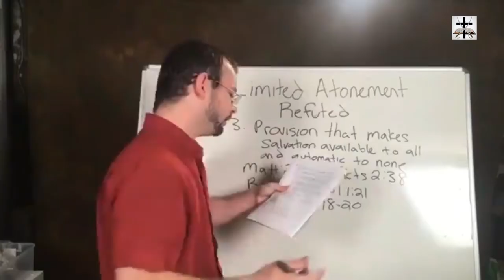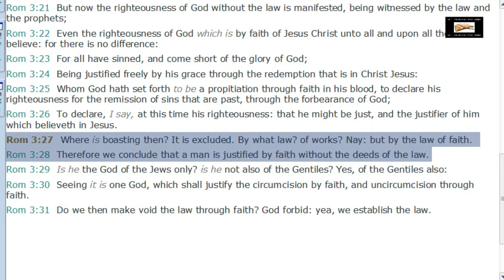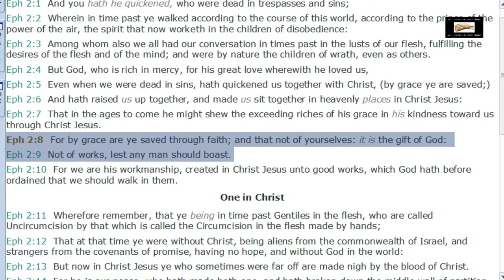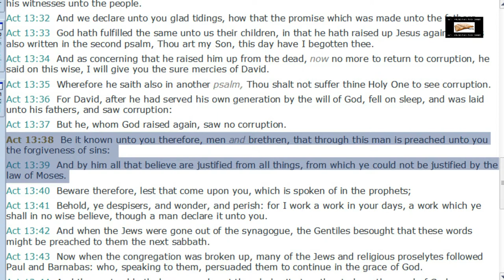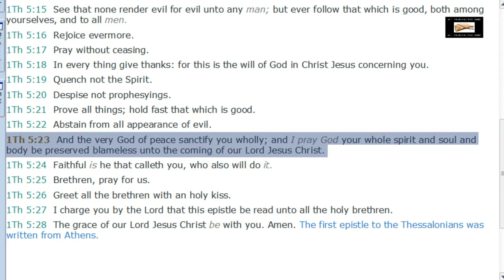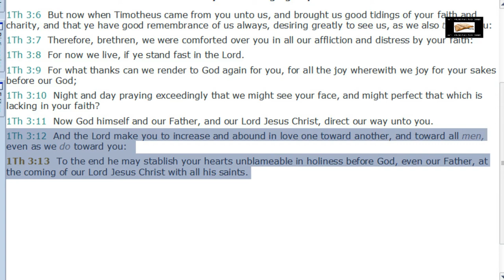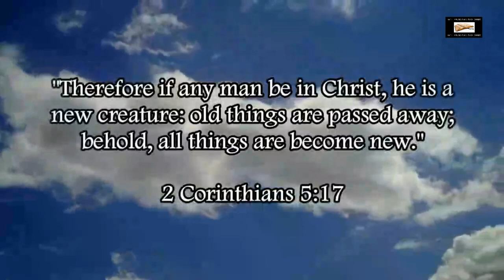Luciferian Pelagian Heresy Of Jesse Morrell | Downplaying Christ's Finished Work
Our Bitcoin wallet address: 34PsjJaySyAiWyjunD49aitEGTujzhhRKc
Our Ethereum wallet address: 0x232e0c46EFad0E5fef8Bc55f1EC9b070C102858e
Our Litecoin wallet address: MCNSGyVJGL8JvNMsKZoHBH2wkVJKF8T5ac